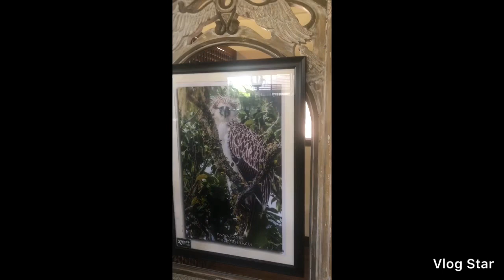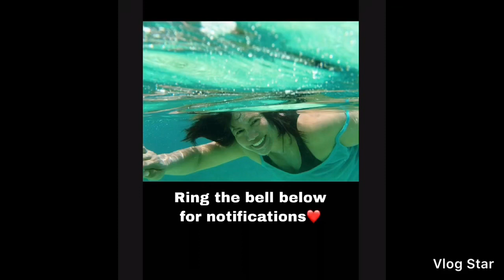Ricardo’s Casa Del Cielo, Tanay, Rizal July 9-10, 2019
The skies, the wind and the sun call out from Ricardo’s Casa Del Cielo in Tanay, Rizal. We thank Ricky and Vicky for allowing us an overnight stay in their beautiful home.  Each time we visit, we notice something different and we look forward to how Becky is reinventing this paradise in the mountsins.

Thank you and we will see you again soon, Ricky and Becky! We love your space ❤️